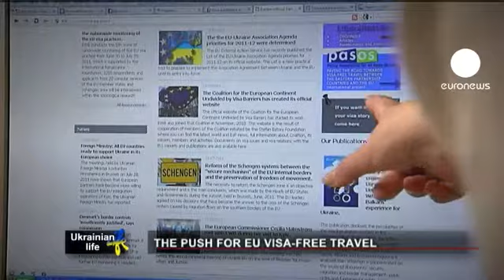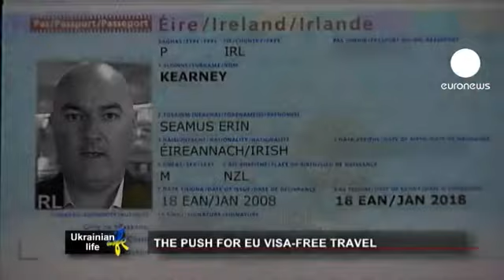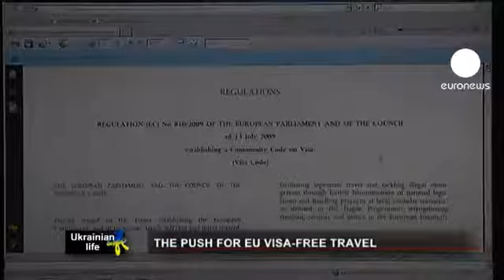La lucha de Ucrania por suprimir los visados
"La controversia sobre los visados para viajar a la Unión Europea es una preocupación siempre presente aquí en Kiev al abordar las relaciones entre Ucrania y la UE", explica nuestro enviado especial Seamus Kearney, "Cada día se forman colas de ucranianos frente a embajadas como la polaca y la checa. Todos desean conseguir el documento que les permita viajar libremente a la zona Schengen. Y esperan que un día, esta situación cambie".